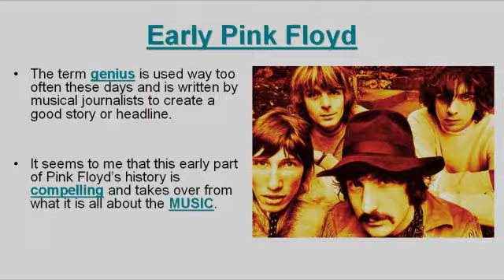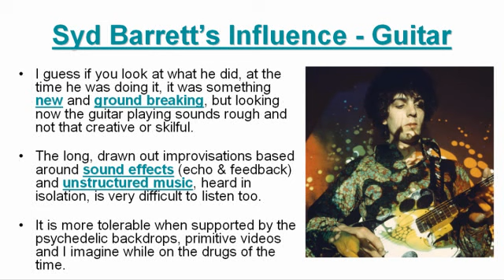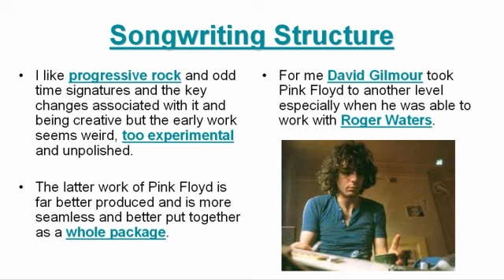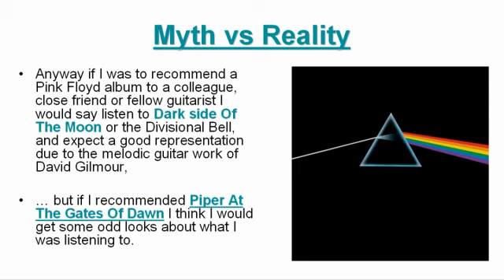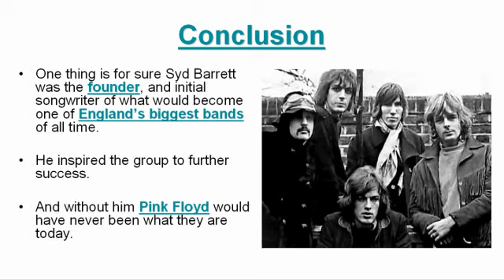Was Syd Barrett Really A Genius ?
This video looks at the early work of Pink Floyd and discusses the songwriting of Syd Barrett.

Thanks.